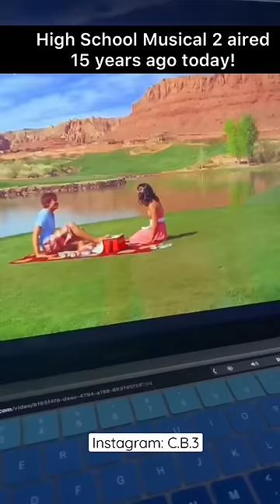High School Musical 2 turned 15 today!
today is the 15th anniversary of high school muscial two.. can you believe it!??